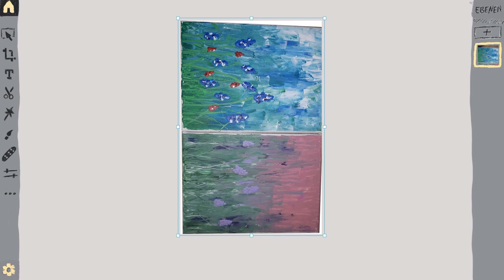Digitalisierung von Kunstwerken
Um einen Werkbestand in ein digitales Werkverzeichnis umzuwandeln, müssen die Werke vorerst digitalisiert werden. Dieses Video hält Informationen und Tipps bereit, was bei der Digitalisierung künstlerischer Werke zu beachten ist.